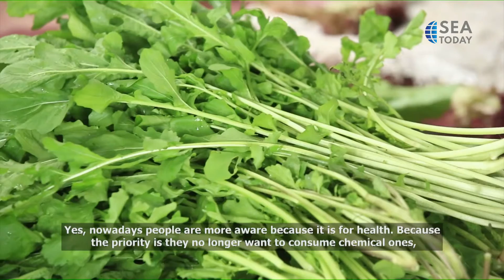Agro Techno Park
Agro Techno Park, dataran dengan ketinggian 1700 mdpl, di Desa Sumberbrantas, Kota Batu Awa Timur.
Area pertanian seluas 14 hektar ini menggabungkan unsur penelitian, inovasi kreatif, serta memberikan edukasi seputar pertanian modern kepada para petani.
Agro Techno Park, a plain with an altitude of 1700 meters above sea level, in Sumberbrantas Village, Batu Awa City Timur.
This 14-hectare agricultural area combines elements of research, creative innovation, and provides education about modern agriculture to farmers.